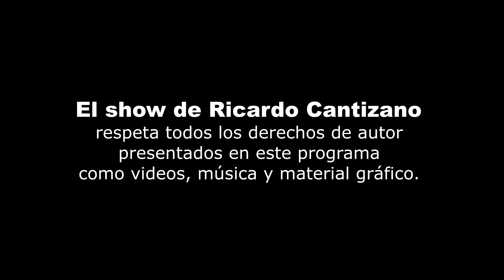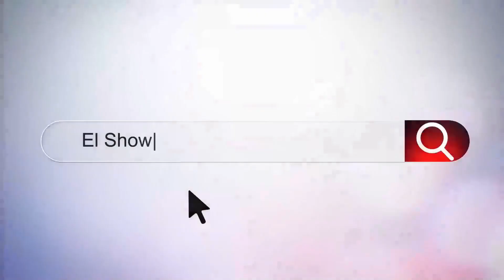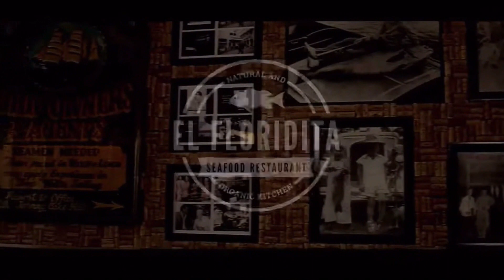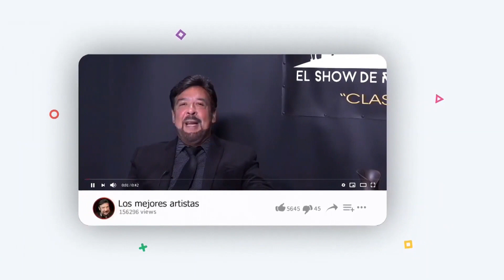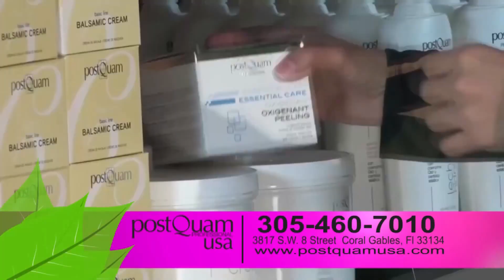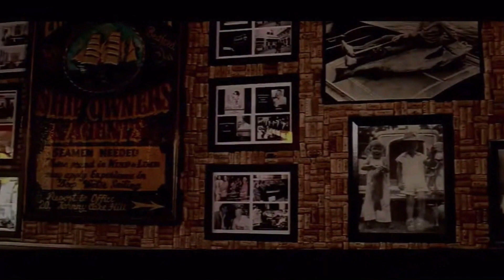El SHOW DE RICARDO CANTIZANO CON BARBARA ALONSO